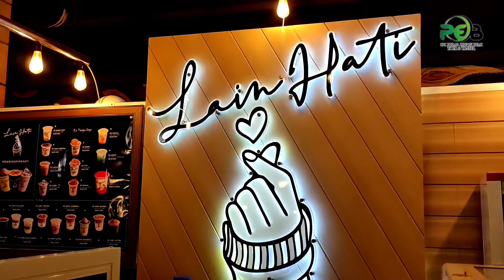PRIMA ENERGI BUMI Explore GILI KETAPANG_DPUPR Karanganyar